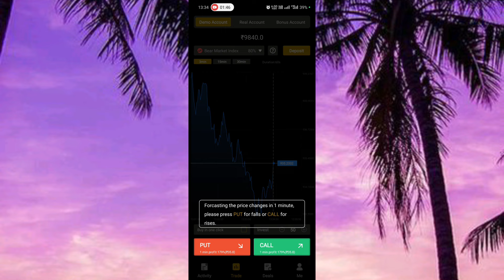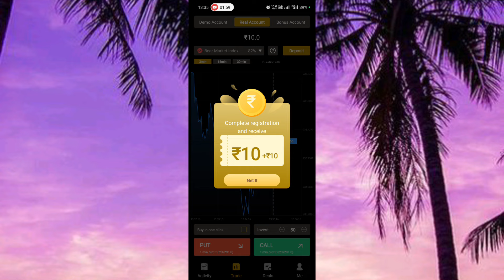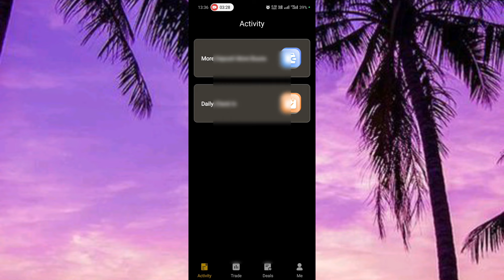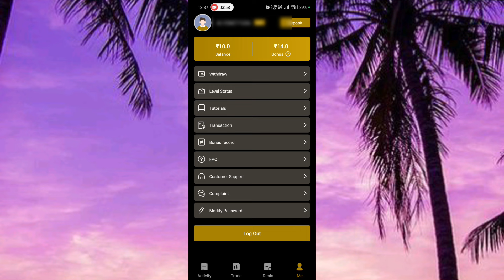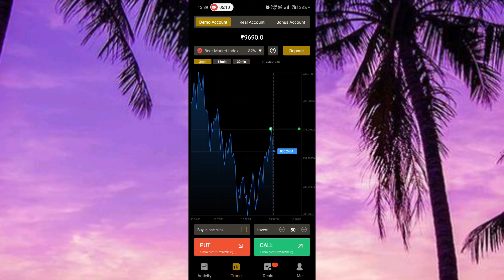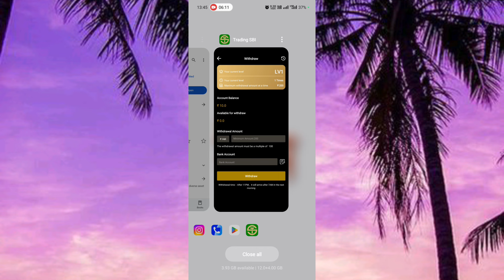Trading SBI App Se Paise Kaise Kamaye | Trading SBI App Kaise Use Kare | Trading SBI App 2023